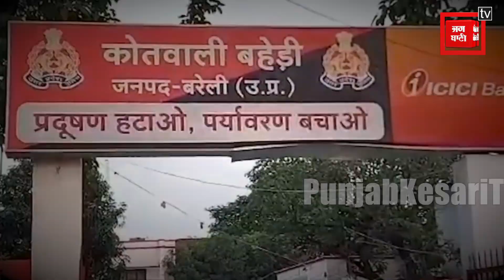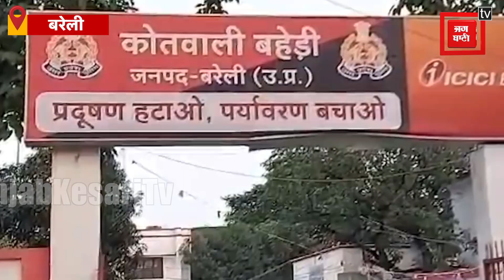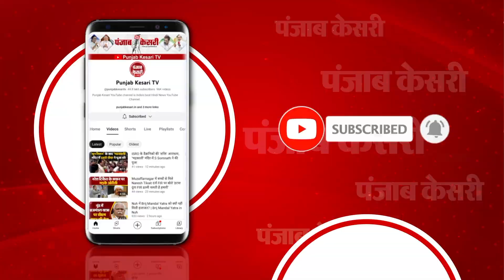Bareilly: प्रार्थना सभा की आड़ में धर्मांतरण का खेल, पुलिस ने मौके से पादरी को किया गिरफ्तार